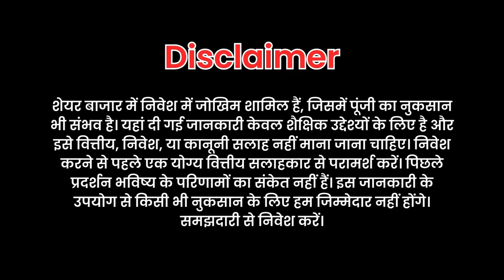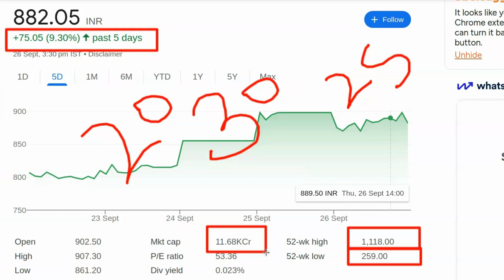Kal konsa share kharide | Best share to buy today | Kis stock me paisa lagaye